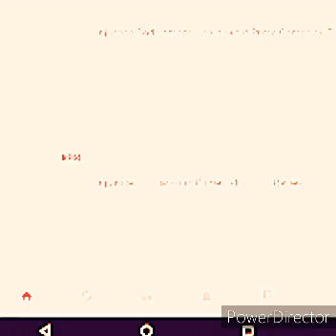Top 2 Dads Breaks Kids Electronics And Hawkgirl Prime InJustice Mobile Gameplay!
Dad's Destroys Kids Stuff and Hawkgirl Prime.